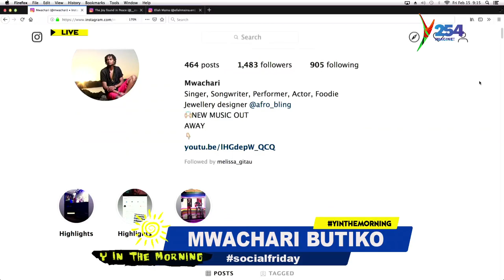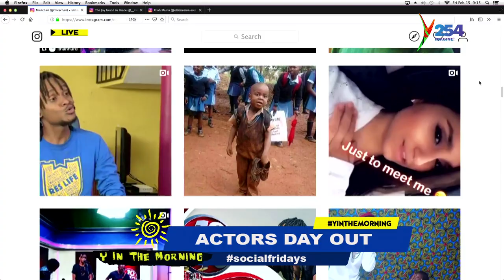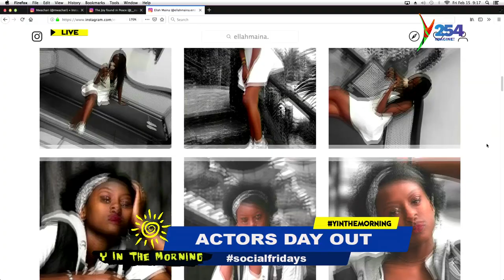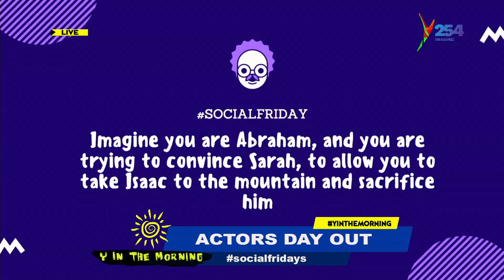ActorsDayOut | Ellah, Zawadi and Mwachari imitates Diamond breaking up with Zari